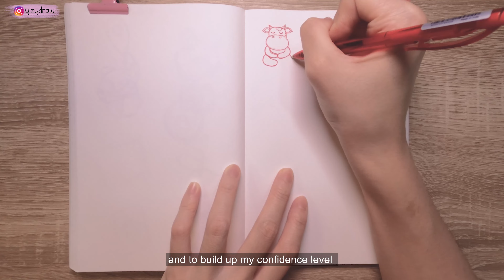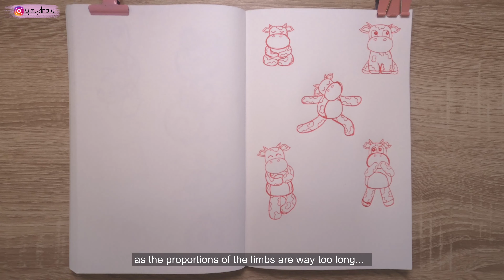Sketchbook Doodles Tour || How To Create and Design Characters #02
Creating new character is not an easy process, here is a process video on how I fill up the sketchbook with new character ideas. Filling up a sketchbook is one of the most satisfying thing to do but we often meet an issue which is coming up with ideas to fill the sketchbook. Here is a sharing session on the drawings showing how I fill up my sketchbook. I'm mostly drawing with pen to minimize the use of eraser, with the aim to improvise my linework. Thanks!

DROP BY TO DO SOME ART SHOPPING
Etsy Shop